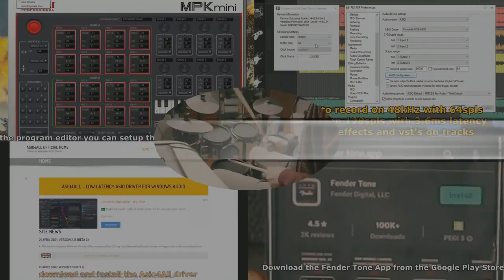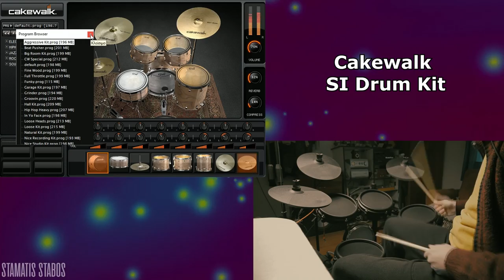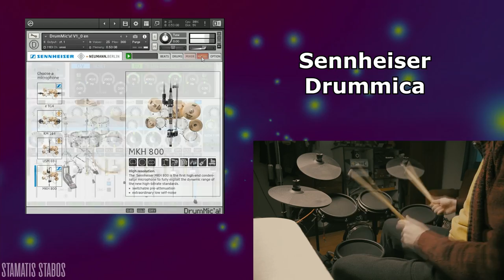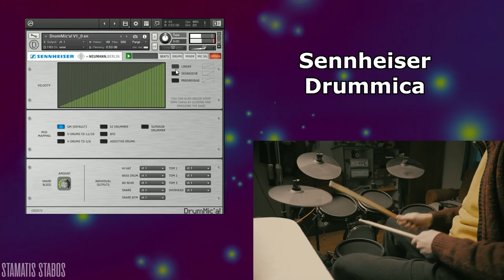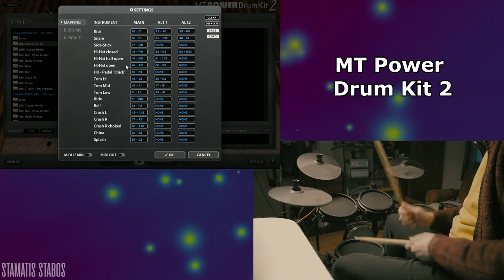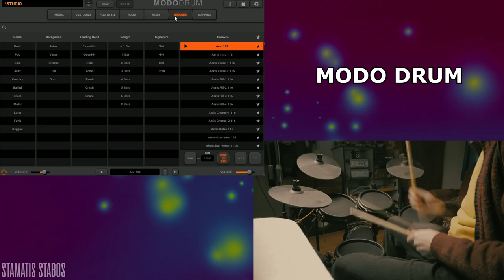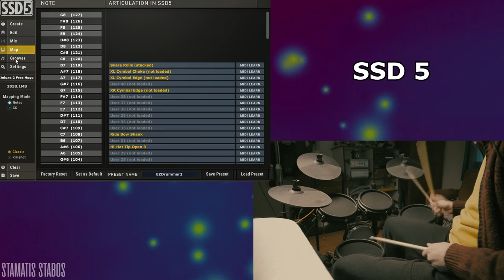BEST FREE VST DRUM PLUGINS for Electronic Drums and Midi Pads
In this video i test and demonstrate with a electronic drum kit some of the best FREE drum vst plugins that sound good for playing with your electronic drum kit or producing music without spending any money

⏲TIMELINE⏲
[00:00] INTRO
[00:20] CAKEWALK SI DRUM KIT
[01:52] SENNHEISER DRUMMICA
[03:24] MT POWER DRUM KIT
[04:56] JAMSTIX
[06:29] MODO DRUM
[08:02] STEVEN SLATE DRUMS